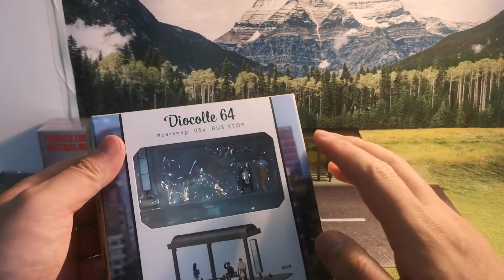tomytec TLV LV-N155c bus and bus station carsnap 京王电铁巴士 日野 公交车及公交车站台 多美卡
日野巴士 猝不及防的就起飞了 受其影响 还在预订阶段的 N245 也涨了 而且数量很少。。。所以啊 大家遇到喜欢的小车 要果断预订